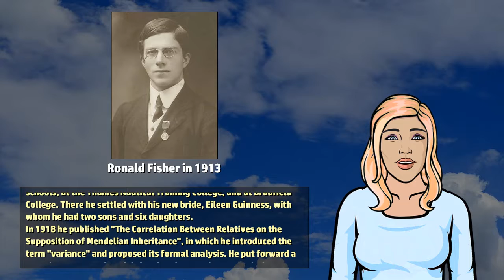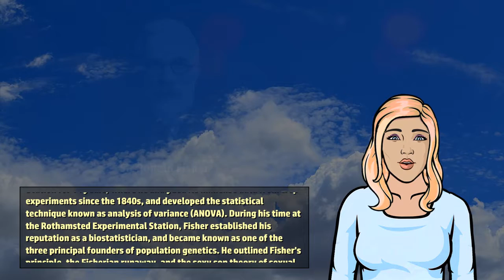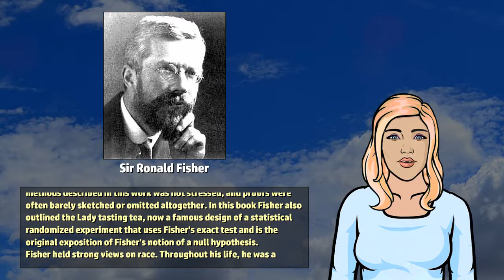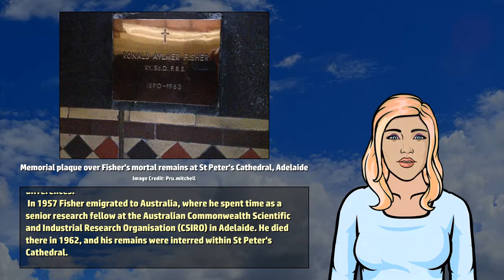Ronald Fisher - Wikivids (2017)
Wikivids presents a brief video about Ronald Fisher! Sir Ronald Aylmer Fisher (17 February 1890 to 29 July 1962), was a British statistician and biologist who used mathematics to combine Mendelian genetics and natural selection.